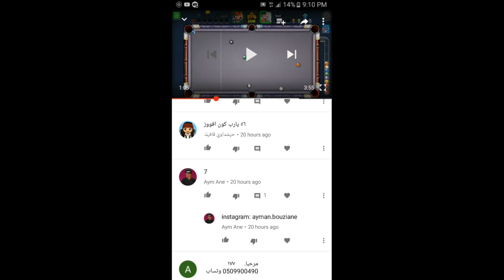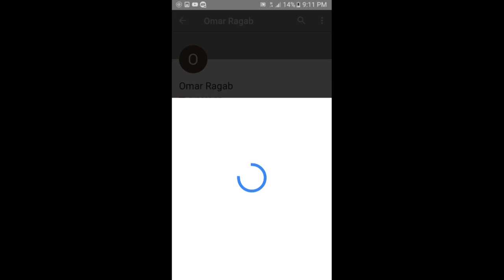اللعب في أضعف عصا في البلياردو! + السحب على الفآئز | 8Ball Pool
( اذا ماعلق لفآئز تحت رح نختار رقم ثاني عشوائي )

الف مبروك للفٱئز وحظ اوفر للجميع..
"قدّر تعبنا بلايك واشتراك في القناة"
 ◇ روابط كوينز وصناديق مجاناً "جديدة"  :
رابط عصا SAKURA الجديدة 👇 :

《 المقاطع السابقة 》

• كيف تفوز من اول ضربة في البلياردو!

• كيف صار معي 100 مليون في ساعة فقط!

• طريقة تحويل اكثر من 50 الف في البلياردو!

تواصلوا معي عبر ؛